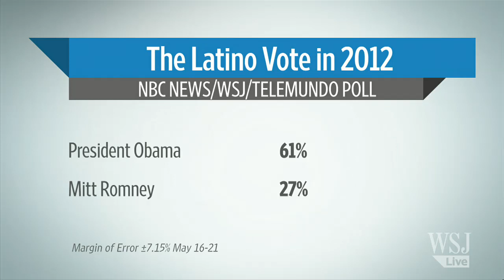Romney's Pro-Choice Education Plan: WSJ Opinion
Assistant features editor David Feith on Mitt Romney's education reform speech at the Latino Coalition's Annual Economic Summit. Photo: Associated Press.